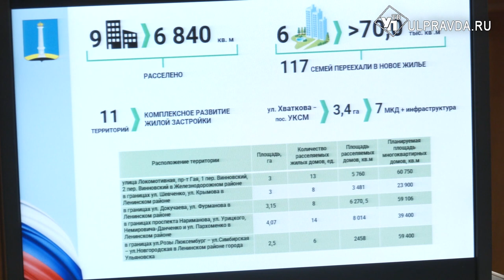Ремонт дорог, визит Чернышенко. Что обсуждали на штабе по комплексному развитию региона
Совещание начали с темы паводка. Обстановка в Ульяновской области нормализовалась, уровень воды в реках приблизился к норме.